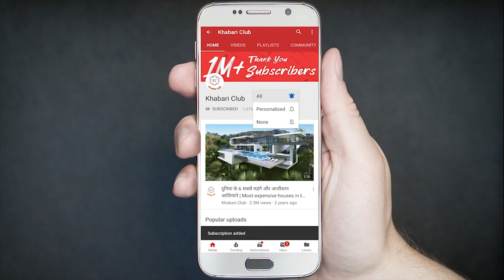तापसी पन्नू ने खरीदा आलीशान आशियाना, देखकर हैरान रह जायेंगे आप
All images are taken from Google